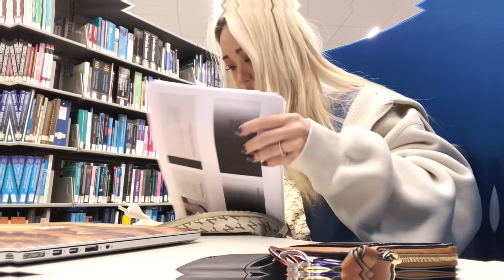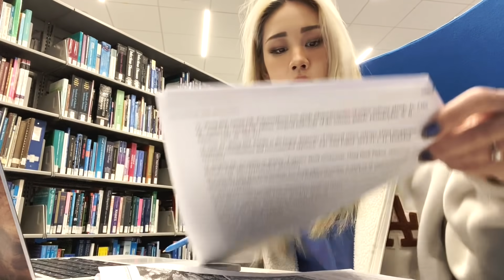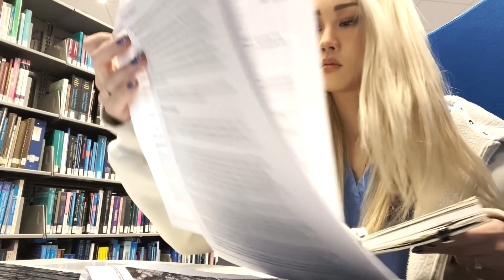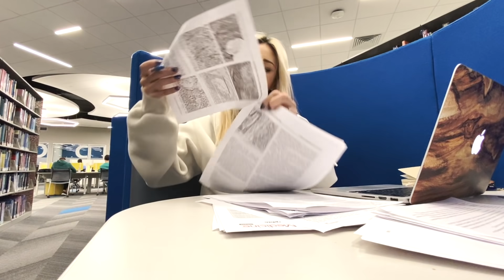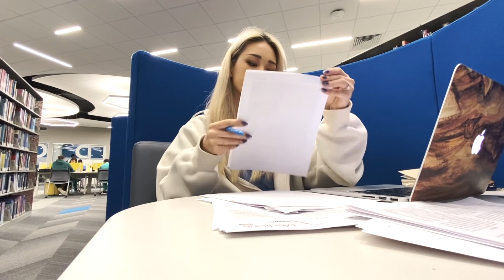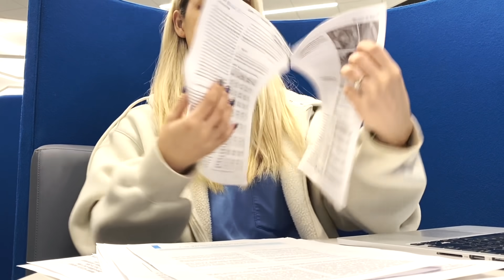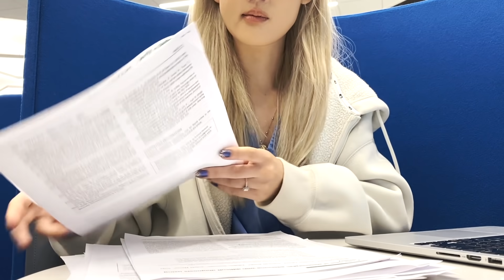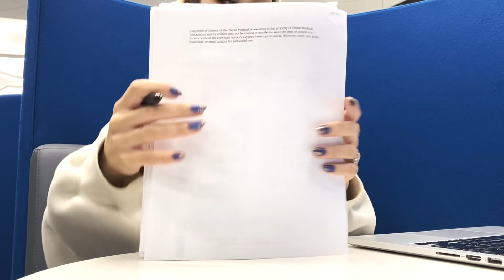STUDY WITH ME FOR 2HRS | 도서관에서 두시간 불태웁시다🔥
Main Channel [메인 채널] : Youtube.com/c/sarangbeauty